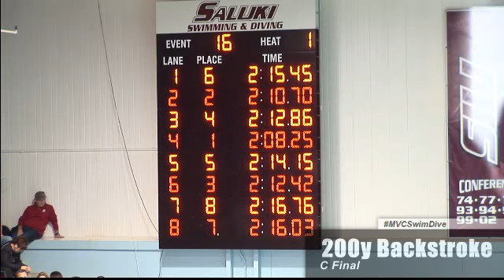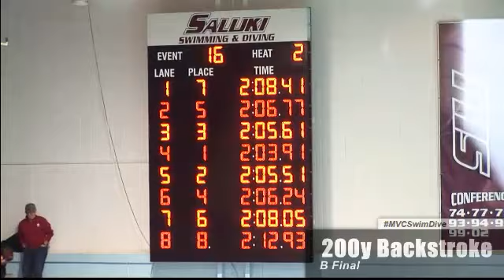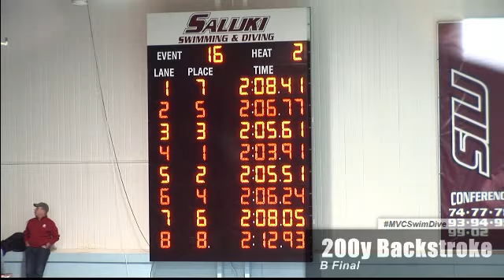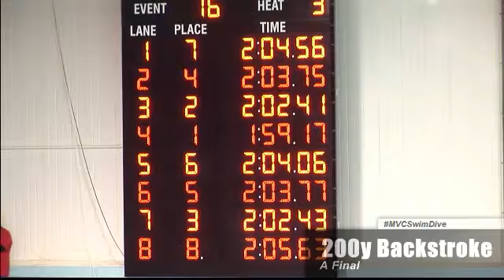2013 Swimming and Diving Championship: 200y Backstroke Final